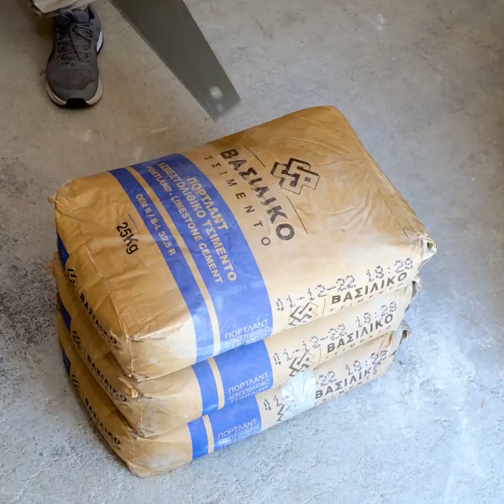Useful Repair Hacks You Need to Save For Future || How to Fix Broken Stuff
TIMESTAMPS:
00:48 Simple painting hacks
02:40 Cool ideas for your backyard
05:20 How to unclog a toilet
08:05 How to repair a broken TV
10:57 Renovation hacks